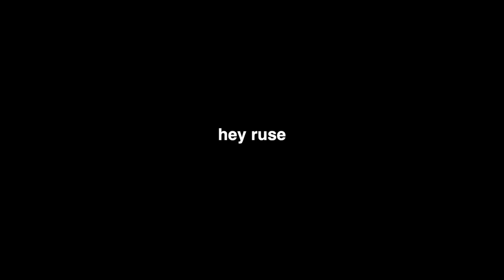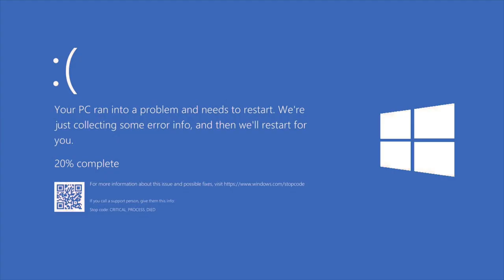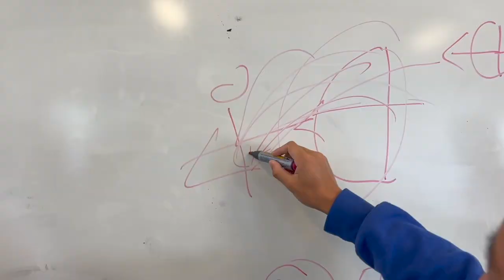Prefect News #2 - Spooktober x Chrusemas Recap [2023]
Relive some of your favourite memories from 2022!